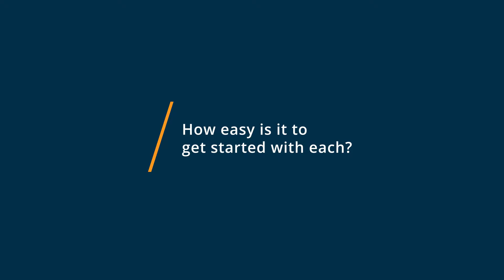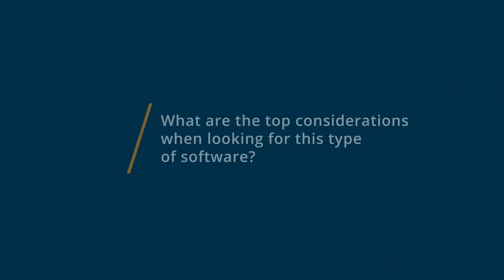ProPresenter vs MediaShout: Why they switched from MediaShout to ProPresenter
🥊  Considering ProPresenter vs MediaShout? ProPresenter vs MediaShout Comparison: Features, Pricing and Integrations comparison.

💡📘 Interested in ProPresenter? Browse ProPresenter reviews, pricing and compare with popular alternatives

💡📘 Interested in MediaShout? Browse MediaShout reviews, pricing and compare with popular alternatives

ProPresenter Review 2021.

Live presentation and worship solution for churches.

ProPresenter is the industry-leading worship presentation tool for churches of all sizes. Features include rock solid stability, volunteer-friendly ease of use, the ability to display worship lyrics and scripture verses, video playback, PDF chord charts, and more on a projection or LED screen. Built for Mac & Windows, ProPresenter is used by churches including North Point Community Church, Willow Creek Community Church, Saddleback Church, and many others. Download our free demo today!

MediaShout Review 2021.

Church presentation & worship management software.

MediaShout 7 is more than just the latest version of our premier church presentation software. Its so much more. We invested substantially in rebuilding MediaShout 7 from the ground up to create the most stable and flexible church presentation software available. With MediaShout, anyone can learn to create and run presentations for worship. MediaShout can facilitate the visual elements of every part of your worship service.

0:00 Intro
0:10 What business problems are you solving with ProPresenter and MediaShout?
0:31 What is ProPresenter best for?
1:17 What is MediaShout best for?
1:41 How easy is it to get started with ProPresenter and MediaShout?
2:19 What recommendations do you have for those considering ProPresenter and MediaShout?